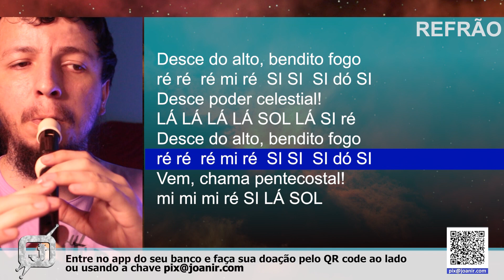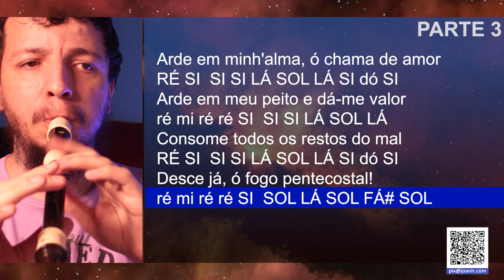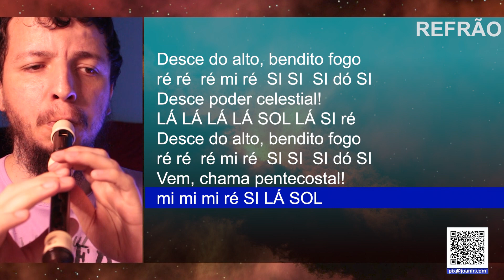Harpa Cristã 122 - Fogo divino - Cifra melódica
Confira as notas musicais do hino 122 da Harpa Cristã, Fogo divino, para flauta doce, transversal, teclado, sax alto, trompete, clarinete, escaleta, violino e outros instrumentos musicais. Assista ao vídeo com as notas na flauta doce.